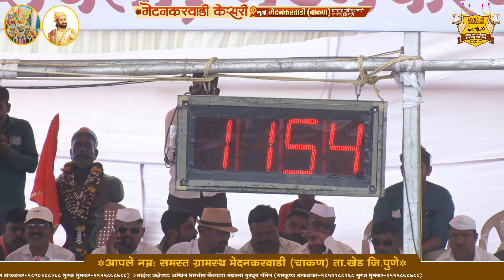मेदनकरवाडी केसरी पहिला दिवस शांताराम हरिभाऊ काटे-निवृत्तीभाऊ विनायक शेटे-समीरभाऊ घारे ११.५४ मिली